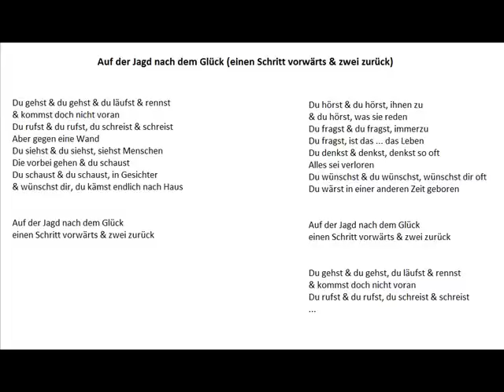Auf der Jagd nach dem Glück (einen Schritt vorwärts & zwei zurück) - Christoph & Leonhard Holzhöfer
Auf der Jagd nach dem Glück (einen Schritt vorwärts & zwei zurück)

Du gehst & du gehst & du läufst & rennst
& kommst doch nicht voran
Du rufst & du rufst, du schreist & schreist
Aber gegen eine Wand
Du siehst & du siehst, siehst Menschen
Die vorbei gehen & du schaust
Du schaust & du schaust, in Gesichter
& wünschst dir, du kämst endlich nach Haus

Auf der Jagd nach dem Glück
einen Schritt vorwärts & zwei zurück

Du hörst & du hörst, ihnen zu
& du hörst, was sie reden
Du fragst & du fragst, immerzu
Du fragst, ist das ... das Leben
Du denkst & denkst, denkst so oft
Alles sei verloren
Du wünschst & du wünschst, wünschst dir oft
Du wärst in einer anderen Zeit geboren